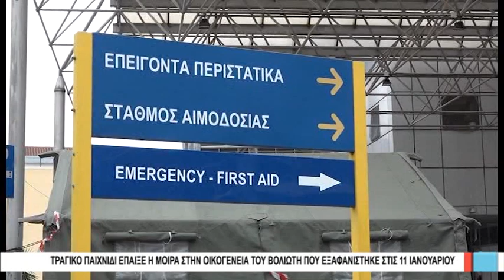Βόλος Συνελήφθη 41χρονη ρομά καθώς διοργάνωσε γλέντι αρραβώνα με 70 καλεσμένους! 010221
Ένας ακόμη θάνατος από κορωνοϊό σημειώθηκε χθες βράδυ στο Νοσοκομείο του Βόλου. Πρόκειται για μια 85χρονη, η οποία είχε μεταφερθεί στο “Αχιλλοπούλειο” από το Γηροκομείο Καναλίων. Στη ΜΕΘ covid νοσηλεύονται μια γυναίκα 79 και ένας άνδρας 81 ετών. Συνολικά, 61 είναι οι νοσηλευόμενοι με κορωνοϊό στο Νοσοκομείο, στην πλειοψηφία τους ηλικιωμένοι, από δύο ιδιωτικές κλινικές της πόλης και το Γηροκομείο Καναλίων.
Στο μεταξύ, τραγικό παιχνίδι έπαιξε η μοίρα στην οικογένεια του 54χρονου Βολιώτη, Απόστολου Σαμπλίδη, που έχει εξαφανιστεί από τις 11 Ιανουαρίου. Η 40χρονη γυναίκα του, άφησε την τελευταία της πνοή στο Νοσοκομείο Βόλου, όπου νοσηλευόταν για δυο μήνες, έχοντας νοσήσει από τον κορωνοϊό.